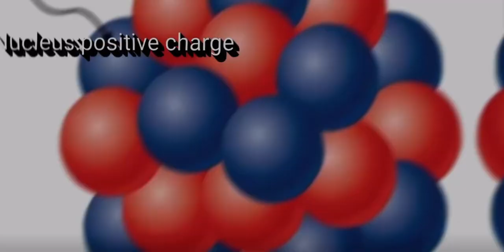Electron🗿🍷science electronic edit alightmotion cool edit